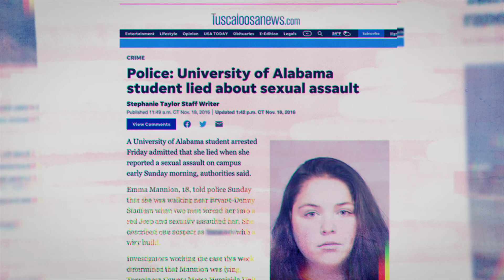Ofiara/Podejrzana (Klip 2) | Zwiastun po polsku | Netflix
Po otrzymaniu zgłoszenia o napaści na tle seksualnym policja aresztuje… ofiarę przestępstwa. Dokument o zaskakującym odkryciu pewnej dziennikarki.

Podróżując po całym kraju podczas swojego pierwszego samodzielnego śledztwa, dziennikarka Rae de Leon odkrywa szokującą prawidłowość. Młode kobiety zgłaszające policji, że padły ofiarami napaści seksualnej nie znajdują sprawiedliwości. Zamiast tego są oskarżane o składanie fałszywych doniesień, aresztowane, a nawet więzione przez system, który — jak wierzyły — miał je chronić.

Ofiara/Podejrzana
Zwiastun po polsku (Klip 2)
Netflix

Premiera na Netflixie w 23 maja 2023
W kinach: 19 maja 2023

Dokumentalne, Filmy dokumentalne, Dokumenty o prawdziwej zbrodni, Z motywem śledztwa, Prawdziwa zbrodnia, Społeczne, Doceniony przez krytyków, Dokument, Film
Nancy Schwartzman